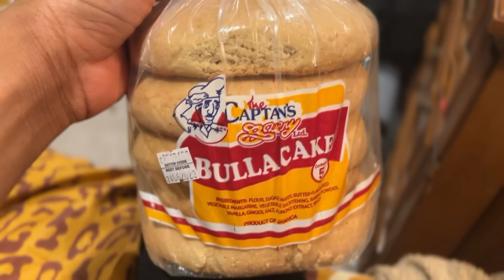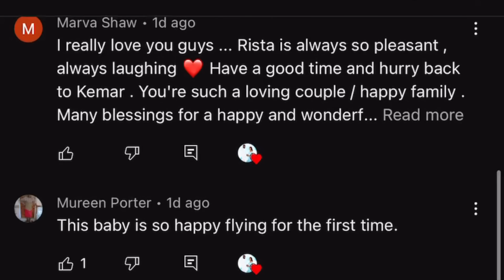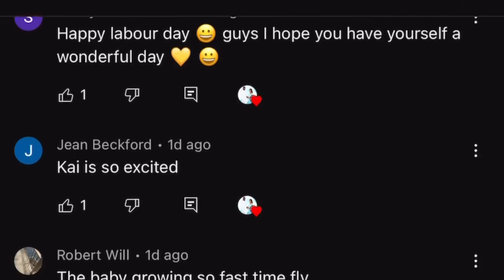She's Waited So Long, And Finally The Moment Has Arrived!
00:00 Introduction
02:29 Heading To The Beauty Supply Store
06:32 She's Finally Met Him!